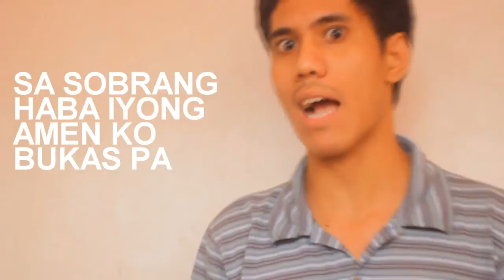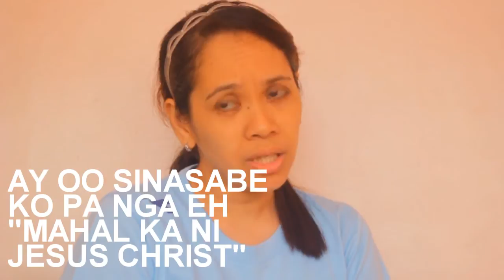Kristiyano ka ba? Dapat halata!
This video was used for our Church 9th Anniversary.

Halata bang? Kristiyano ka?
"For I am not ashamed of the gospel, because it is the power of God that brings salvation to everyone who believes: first to the Jew, then to the Gentile." - Romans 1:16